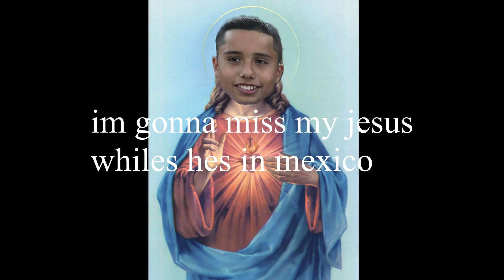goodbye jesus were gonna miss you while your gone